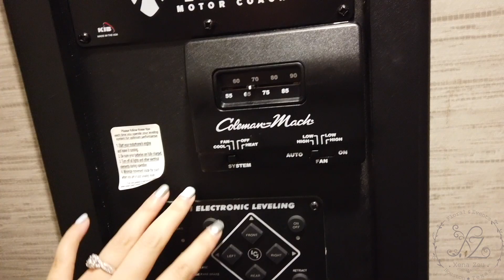参观房车-带大露台可以看星星+四个电视的RV房车啦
今天带大家参观一下这次我们出行租的房车，具体数据可以查找上一期的“八条房车出行攻略”，😺，这次是随拍，比较生活化，也没有写稿，文字都是想到那说到那，如果有口误，请大家见谅。希望大家喜欢！

❤️谢谢您的观看，如果您喜欢我们的视频请分享，点赞并订阅。❤️